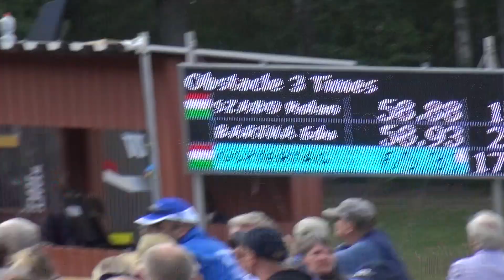Kristóf OSZTERTÁG (HUN) FEI CH-M-AH2, Drebkau (Germany), marathon driving, obst. Nr. 3, 14.09.2019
Kristóf OSZTERTÁG (Hungary)
FEI World Driving Championship for Pairs (CH-M-AH2), Drebkau (Germany), marathon driving, obstacle Nr. 3, 14 September 2019
OSZTERTÁG Kristóf (Magyarország), FEI kettesfogathajtó világbajnokság, Drebkau (Németország), maratonhajtás, 3. akadály, 2019. szeptember 14.
lovak/horses: 45B: Derrick D - 47C: Dubai
segédhajtó/groom: OSZTERTÁG Márk